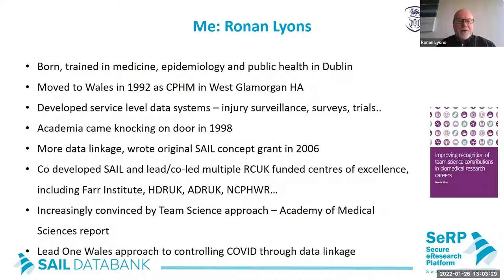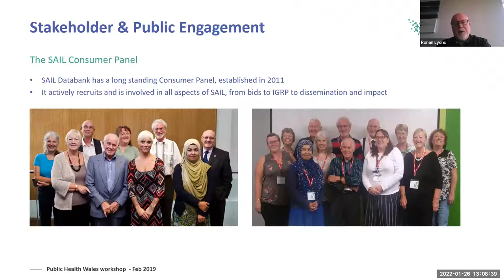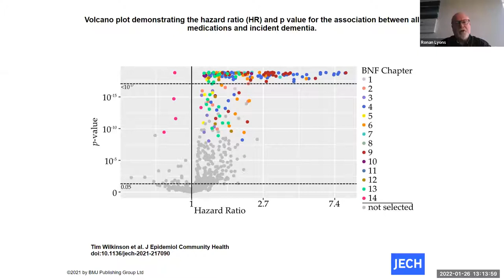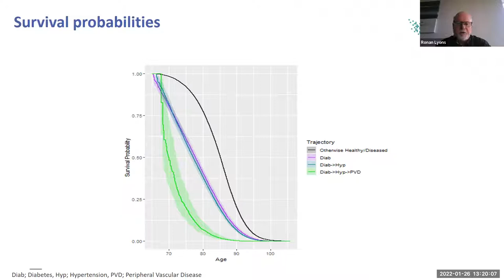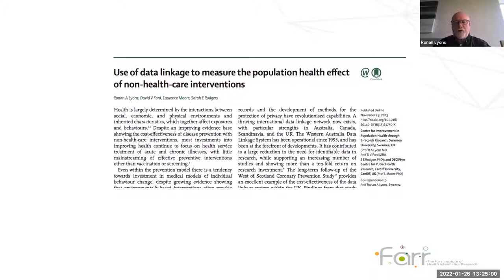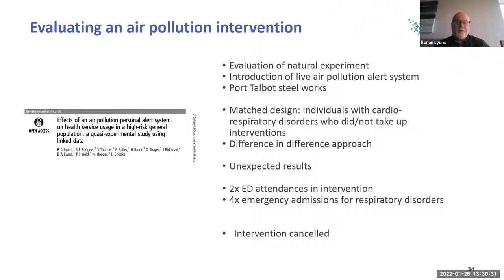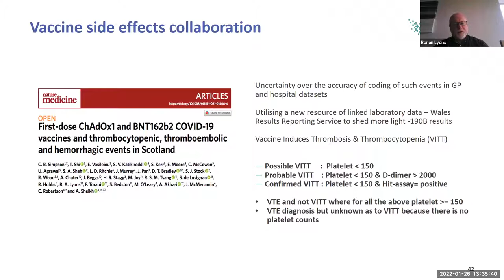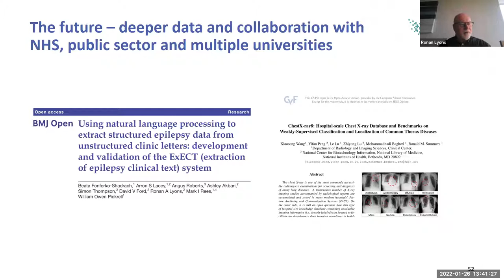Using an advanced routine healthcare data systems to improve population health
Using an advanced routine healthcare data systems to improve population health, clinical care and inform policy: the COVID-19 pandemic and beyond
Prof Ronan Lyons, Professor Lyons has more than 25 years’ experience in the use of linked data to support research and clinical processes to improve patient and population health. In 1993, he created the West Glamorgan Injury Surveillance System, which developed into the All Wales Injury Surveillance System. In 2006, wrote the grant that led to the creation of the well-known Secure Anonymised Information Linkage He was PI of the Wales component of the Farr Institute from 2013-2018 and Director of the HDRUK Wales and Northern Ireland site and national director for public health research from 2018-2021. He was also Deputy Director of the ESRC funded Administrative Data Research Wales initiative and is currently Associate Director of the MRC funded Dementias Research Platform UK.
He is PI for the Wales Multimorbidy Cohort and its derivative, the MRC funded Controlling COVID (ConVOV) through Data Linkage platform, which supports policy relevant research in responding to the COVID-19 pandemic.
His presentation will describe the development of these systems and the establishment of vibrant Welsh, UK and international team science developments to answer important questions using diverse real world examples.